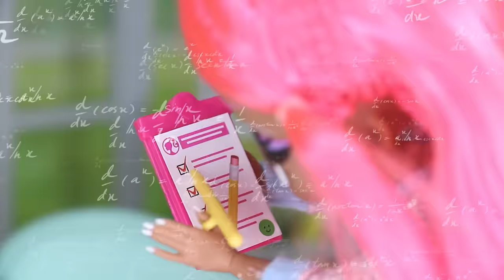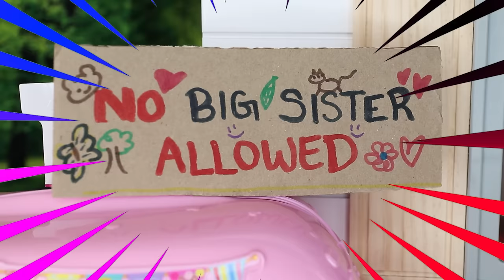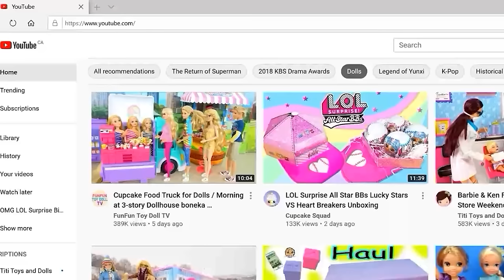Full Movie Day Camping! - OMG Family with Camper Car - My LIL Sisters are Unbelievable!